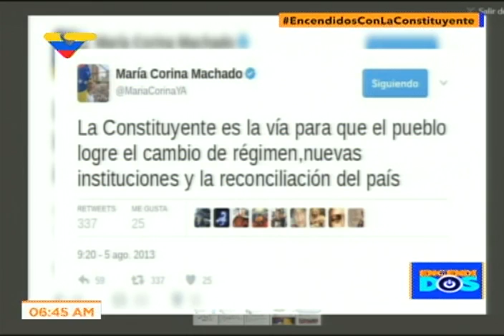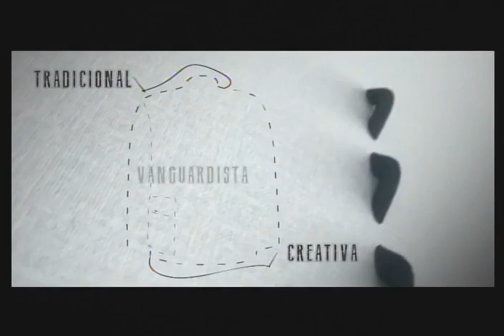Elias Jaua en el programa Encendidos sobre la Constituyente